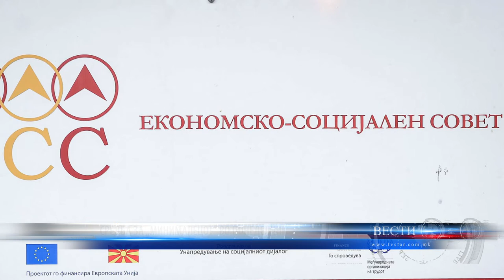СРЕДБА „МИНИМАЛЕЦОТ“ ВО ПОНЕДЕЛНИК 27,1,2022